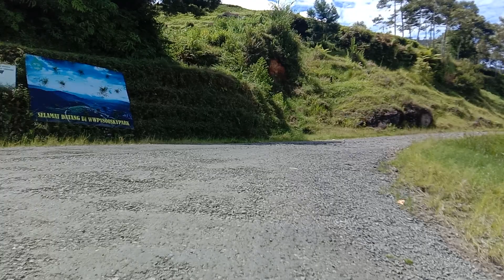perjalanan menuju kawah wayang(2)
goweser Bandung